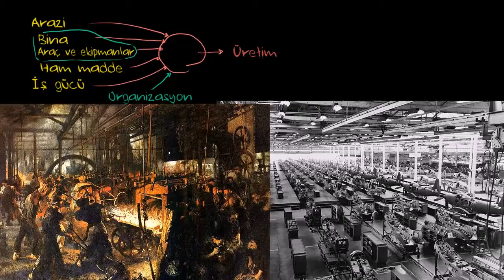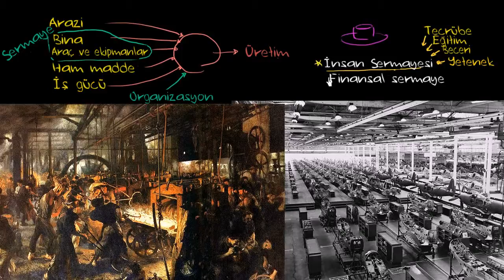İnsan Sermayesi (Beşeri Sermaye) (Finans ve Sermaye Piyasaları)